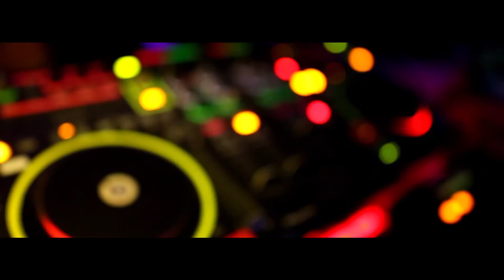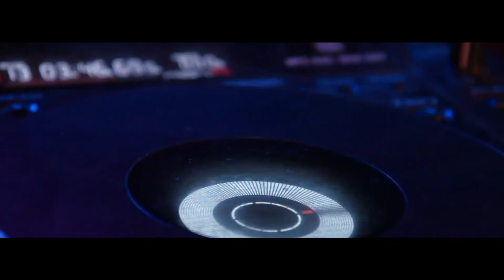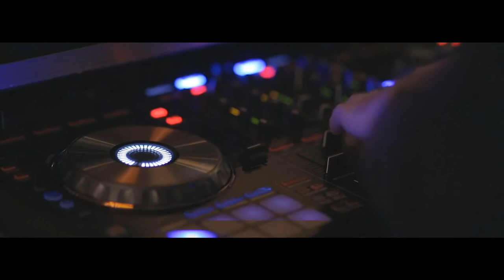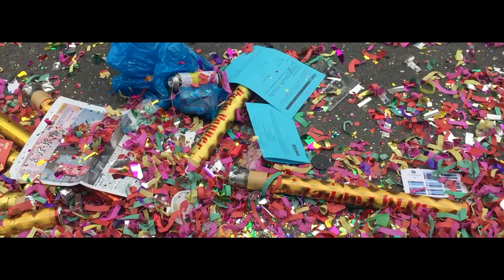Solange Knowles (A Seat at the Table) — “Cranes in the Sky” [Extended] (1 Hr.)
(Moved from the “Geytkeypur” Channel)